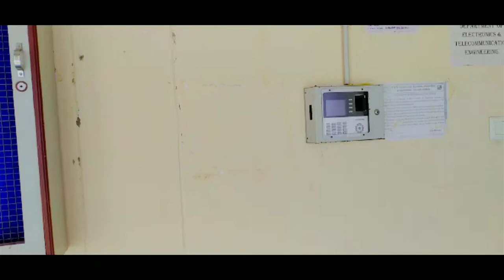LUCK DOWN TIME BALASORE GOVT POLYTECHNIC BALASORE Blog.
This video are small entertainment luck down time govt polytechnic Balasore small city Balasore enjoy this video.

 ଯଦି VIDEO ଟି ଆପଣ କୁ ଭଲ ଲାଗିଚି

ଆମ ସହିତ ସିଧା ସଳଖ କଥା ହେବାକୁ ଚାହୁଁଛ ନ୍ତି ଯଦି instagram ରେ follow କରନ୍ତୁ.

Help by-Munna, Chandan, Vijay.
Edit- biswajit ,chandan.
Camera - bijay,Muan.

[ଏହି Video only entertainment technology related blogs different type creativity activity funny time moment and comedy and prank ]